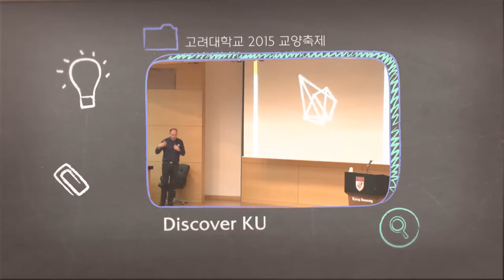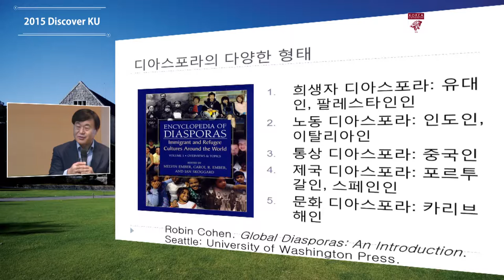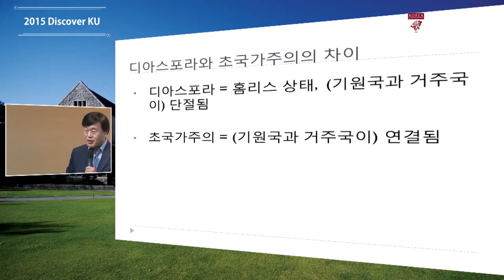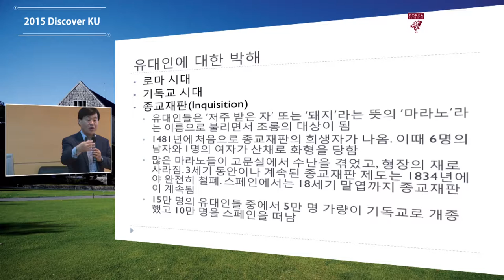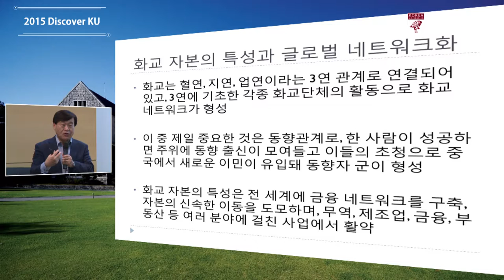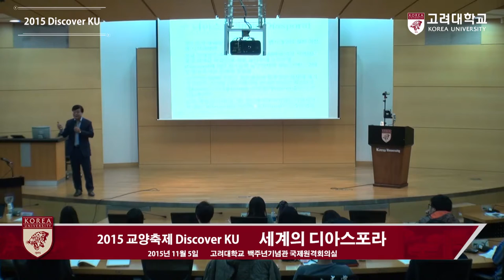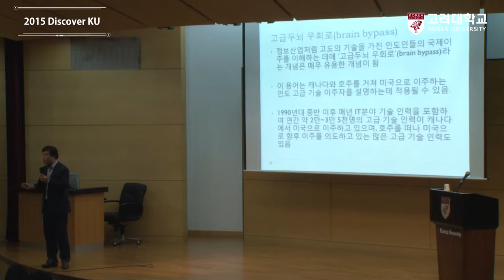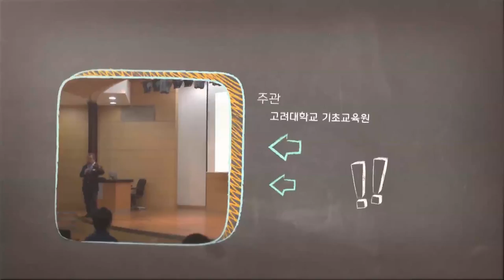[고려대학교 Korea University] Discover KU, 세계의 디아스포라 Video Clip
2015 Discover KU

윤인진 교수(고려대학교 사회학과)

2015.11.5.